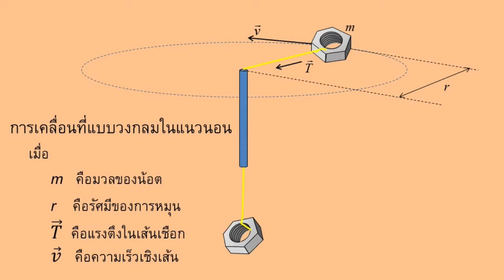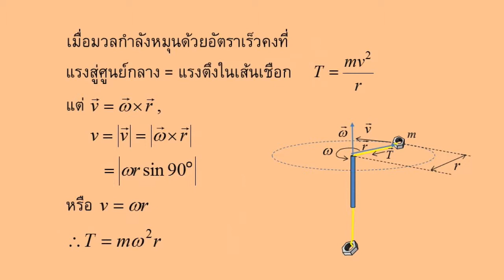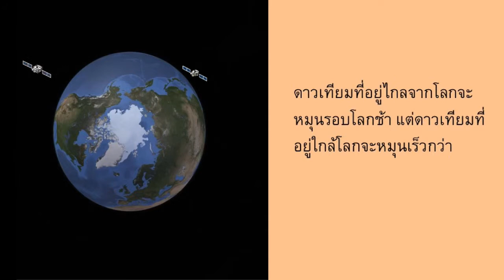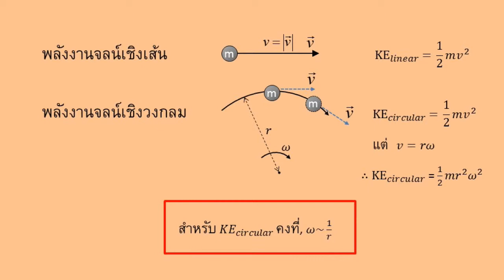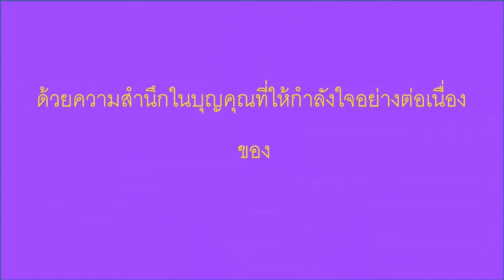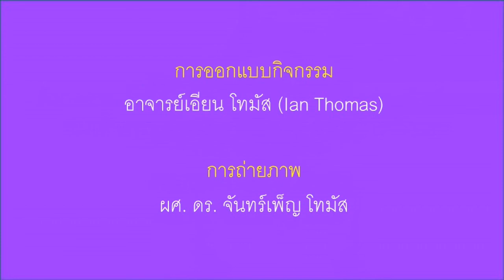M7b การอนุรักษ์พลังงาน